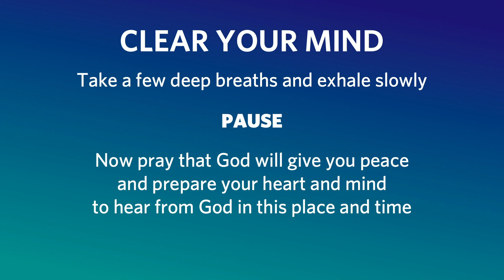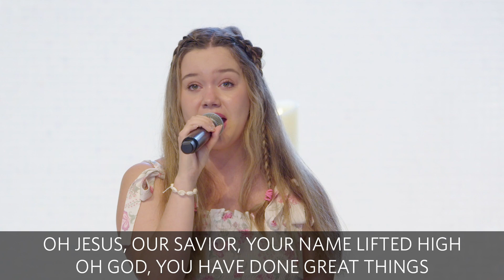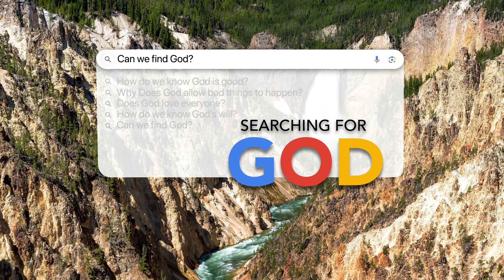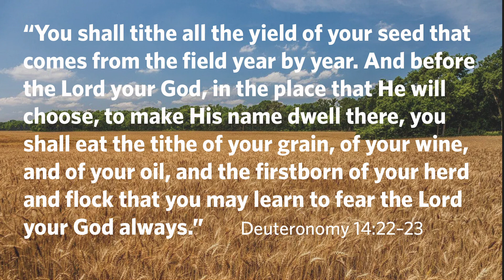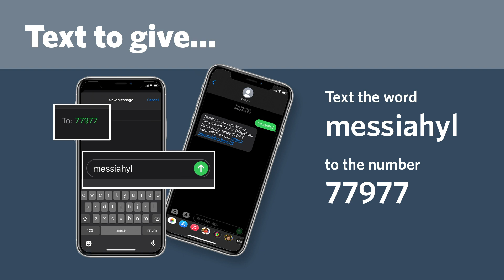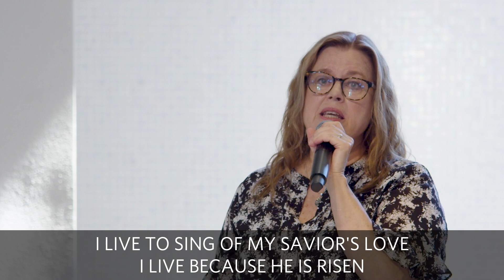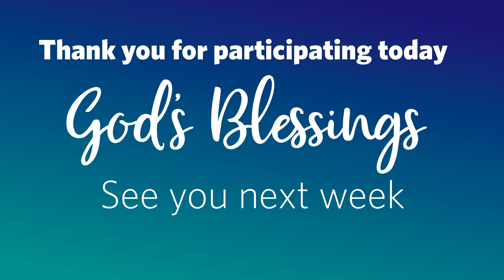2024-06-30 Contemporary Service